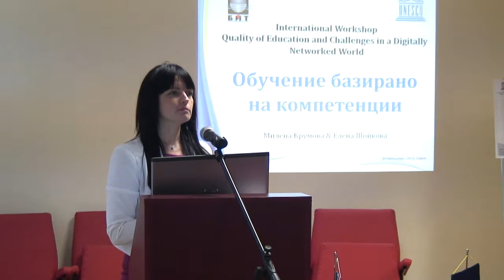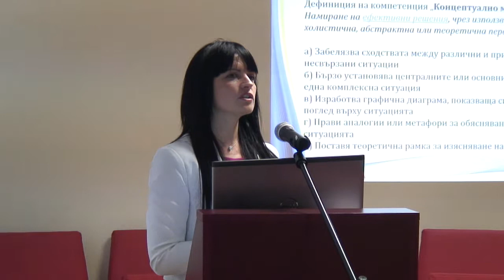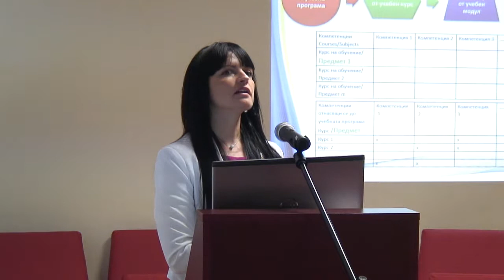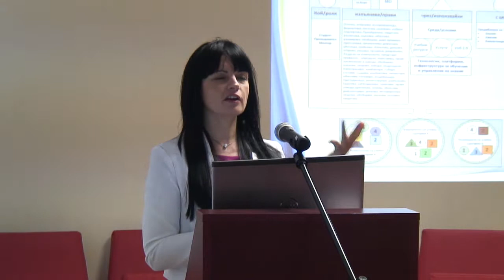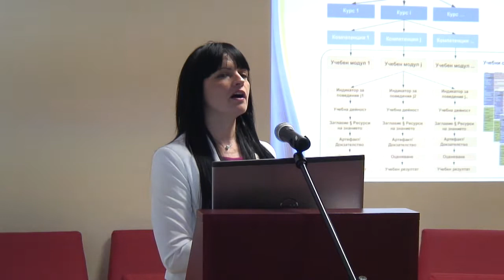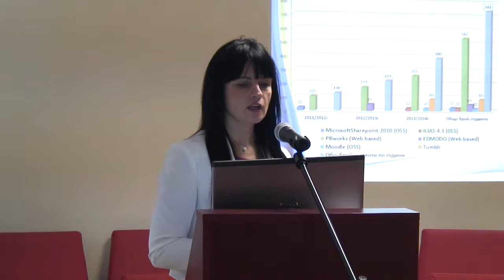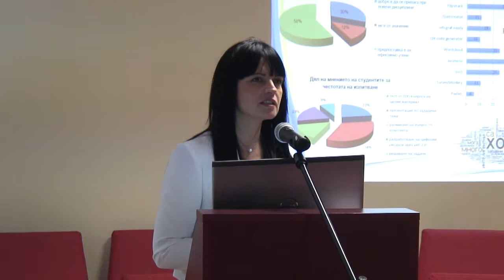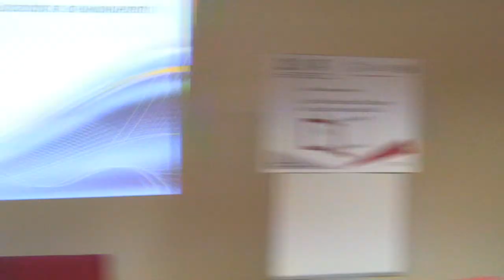QED'2014 - Milena Krumova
QED'2014,
Milena Krumova & Elena Shoikova -
Competence Based Education